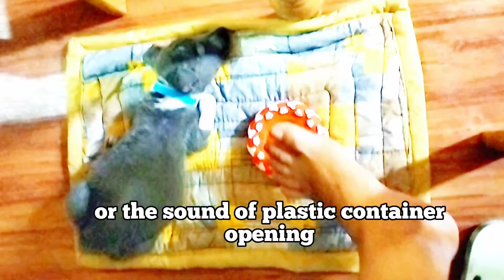little doggo's funny reaction when she hears her favorite sound 😂